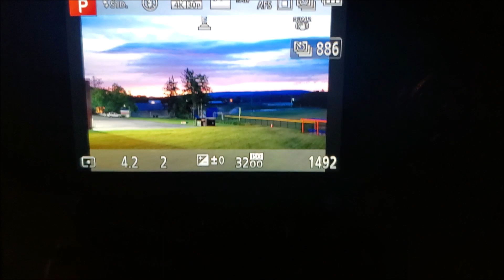Sunrise Time-Lapse Over Chester, NY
Ok guys this is my first attempt of experimenting to capturing a Time lapse Sunrise over Chester, NY point of view. Sunrise is coming from over Monroe, NY Mountains.
Total of 787 shots for 1 Hour and 6 seconds of 8 seconds per shot intervals.
Started a bit late. The sky was already starting to turn blue when I got there. Like I said it was my first attempt capturing Sunrise. Editing this was a Royal pain because it’s 787 shots total.

Camera:
Camera was set in Program Priority Mode at 12mm Zoom from the
Panasonic Lumix G Vario 12-60mm F/3.5-5.6 ASPH. Power O.I.S. Lens.